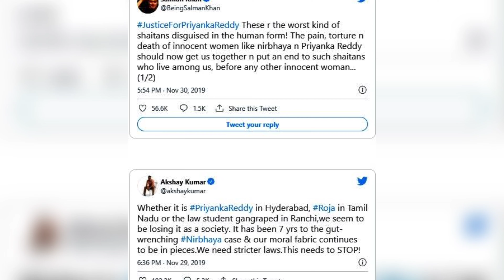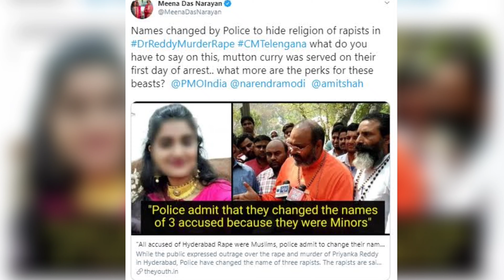Akshay kumar पर टुटा एक और पहाड़ माँ के निधन के बाद अब जाएंगे जेल !